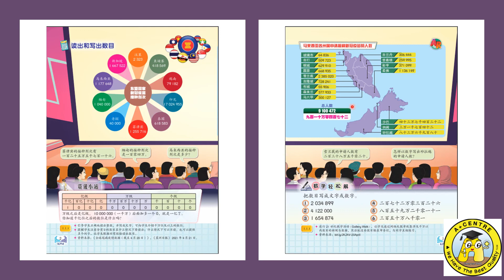六年级 / 数学 / 第一课：整数与运算 读出和写出数目